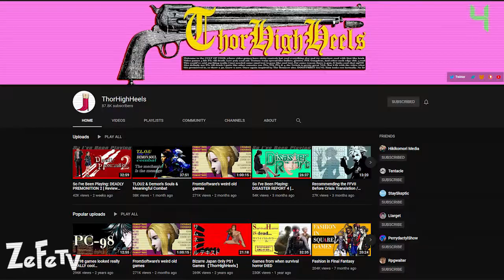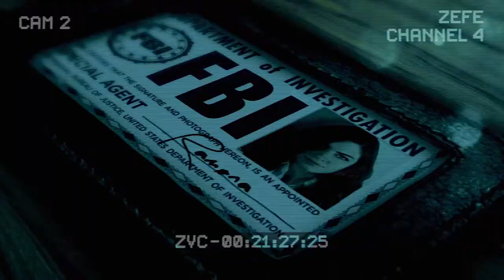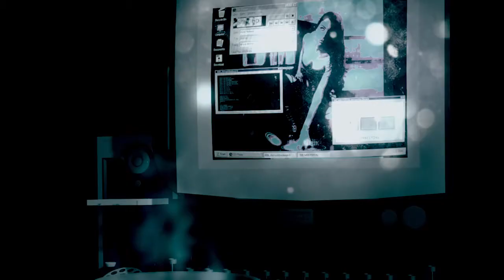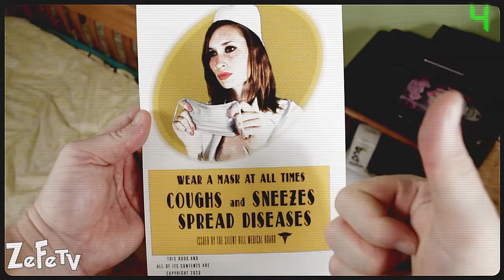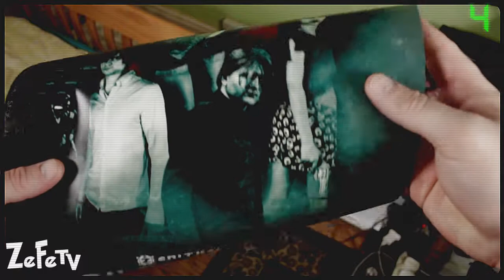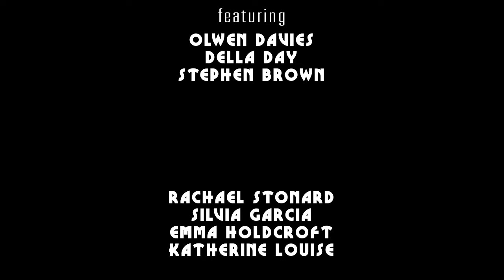The Zenith Update September 2020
The latest news from Zenithfilms.

00:00 Intro
00:23 Greetings
00:38 Splatterhouse: Jennifer Smells of Rot
02:15 EPiSODE
05:56 Silent Hill Requiem Final Perk Gifts
07:21 Patrons Shout out
07:39 All the best